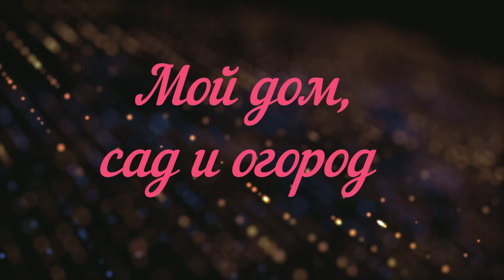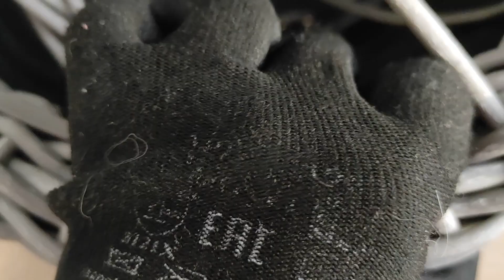Как закончить плетение кашпо из ротанга интересным способом.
Мой расчет длины лозы для плетения оказался не плохим. Ротанга хватило, даже с лихвой. Как закончить плетение интересным способом.